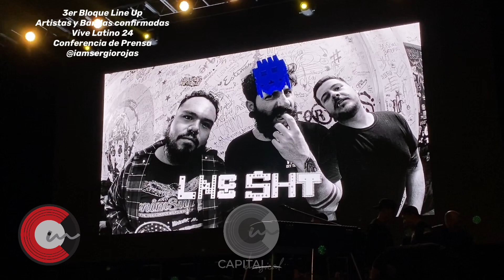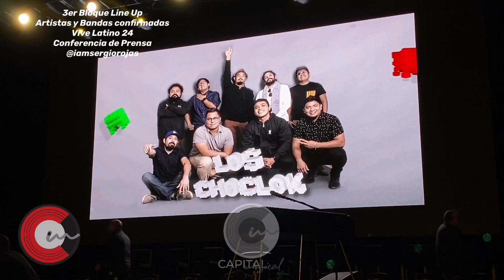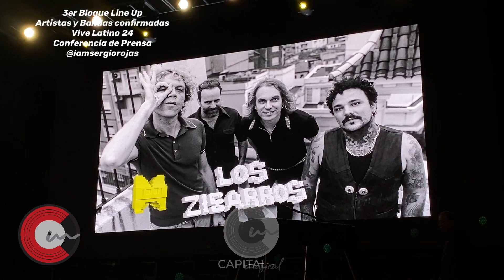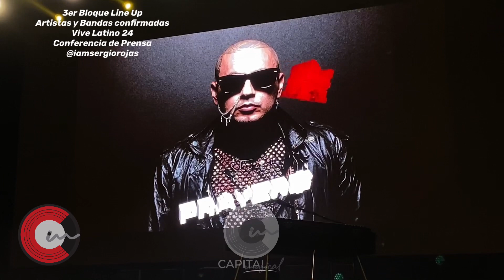3er bloque de artistas confirmados al Vive Latino 24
La edición 24 del Vive Latino será en el Autódromo Hnos Rodríguez, los días 16 y 17 de marzo